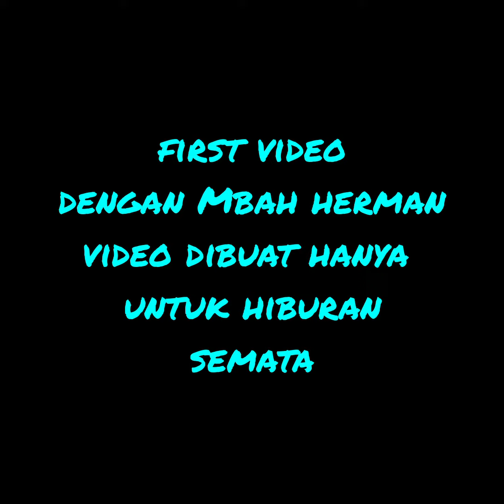Pembeli cuma hoax,ngapusi😅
video hiburan saja